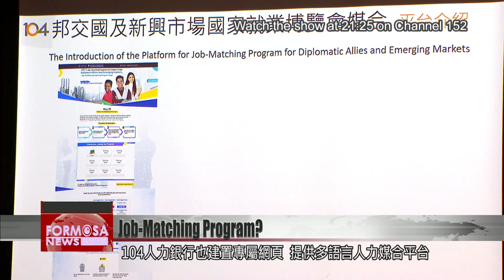104 Corp launches job-matching program for students from diplomatic allies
A new job-matching program is looking to help students and graduates in Taiwan who are from Taiwan''s diplomatic allies. The platform aims to place the students with Taiwanese companies in an employment market that is traditionally difficult for foreigners to navigate. Formosa News Reporter Stephany Yang has the story.

Stephany Yang
On May 29th, there will be a job fair at the Taipei International Convention Center.

The Ministry of Foreign Affairs, Taiwan External Trade Development Council, the Importers and Exporters Association of Taipei, and the 104 Corporation have launched a job-matching program for Latin American, African and the Middle Eastern students and graduates in Taiwan. Organizers are not only holding an in-person job fair on May 29 at the Taipei International Convention center. There''s also a language transaction tool for multiple languages now available on the 104 human resources website.

Miguel Tsao
Ministry of Foreign Affairs vice minister
We hope connect students with the companies. But the combination requires a professional platform, so we introduced the 104 platform. 104''s professional platform used to focus mainly on local talent. We brought 104 in this time and expanded its business scope. 104 corporation will set up a professional platform, and then connect the company with students through physical and online job matchmaking.

Leonor Lin
TAITRA president and CEO
Today is a press conference for the May 29th job fair, which will be a physical job matching event. In June there will be an online matchmaking event. We are currently promoting the physical job matching on May 29, and there are currently more than 60 enterprises that have signed up.

According to the 104 Corporation, there are currently 1,164 companies welcoming international applicants on their official website. International students and graduates can seek job and internship opportunities in Taiwan through the website by submitting their resume online. Enterprises will review the application and select the candidates they want to interview. After reviewing the qualifications of the candidates, the 104 Corporation will arrange the interview.

Owen Lu
Tuteemi, co-founder
We are helping 104 to find foreigners that are in Taiwan. Either foreign students or already working in Taiwan to help find different opportunities. For example, internship, part-time, full-time, and hopefully full-time in the future.

Camila Saenz
Student representative
Since I graduated, I started my own company. I''ve been in Taiwan for 6 years now. I believe this program can help alot of foreign students that come to Taiwan and are looking to stay or to go back to their countries, and still stay in touch with Taiwan.

Emilia Gonzalez
Student
I''m an intern at ViewSonic, in the education segment. I think it''s difficult to find the job. But I also feel like if you look for your opportunities and you come here and look for the resources then you can find it easily. I would love to stay in Taiwan for at least a big period of time. I love the opportunities, I love the working environment, and I really love the the culture and Chinese. I really hope I can stay longer.

Organizers hope that the program can bridge the gap between international students, graduates in Taiwan and local Taiwanese companies.

Leonor Lin
TAITRA p